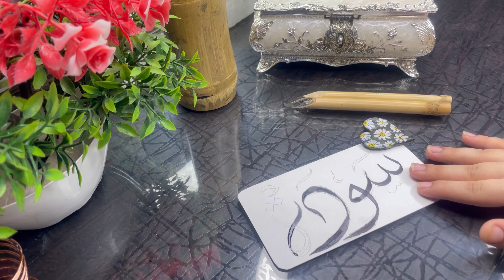Sawdah R.A | illustration woman in Islam | story narrated | aqsacalligraphy 🩷islamicalligraphy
Assalamaliakum everyone Hope you all are well
Today I’m telling you story and life of sawdah R.A …

Sawdah bint Zamʿah (Arabic: سودة بنت زمعة) was the second wife of Muhammad and regarded as "Umm-ul-Mu'mineen" (Arabic: أمّ المؤمنين, romanized: ʾumm al-muʾminīn), "Mother of the Believers".

Sawdah was born and raised in Mecca in Pre-Islamic Arabia. There is a disagreement as to when she was born.[1] According to one source, when she was married to Muhammad, her age was around 50, other sources claim her age during the marriage to be around 40 to 55 years old, which would only narrow her birthday to around 566-580 CE.[2][3] Her father, Zam'ah ibn Qays, was from the Banu Amir ibn Lu'ayy clan of the Quraysh tribe in Mecca. Her mother, Al-Shamus bint Qays, was from the Najjar clan of the Khazraj tribe in Madina.[4]